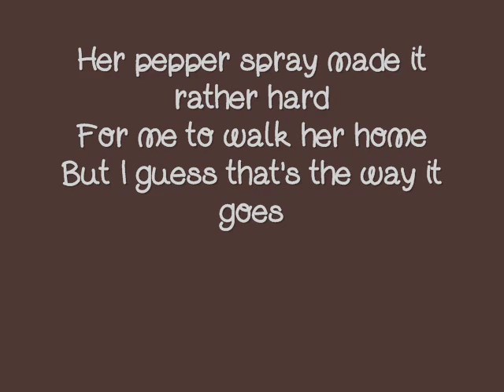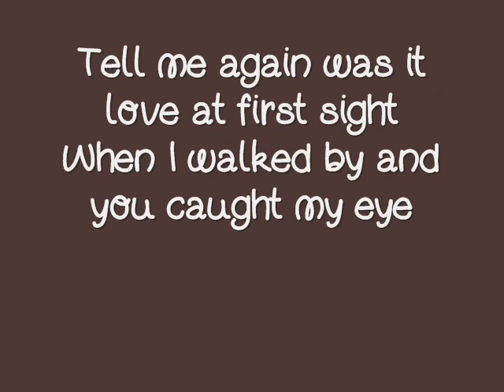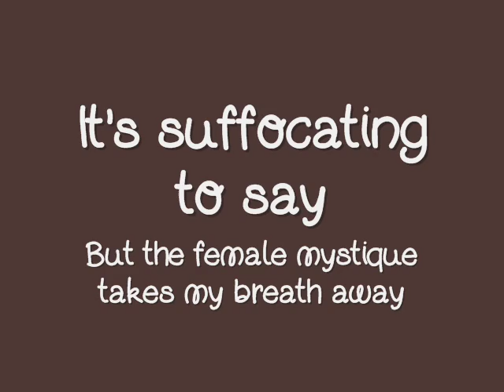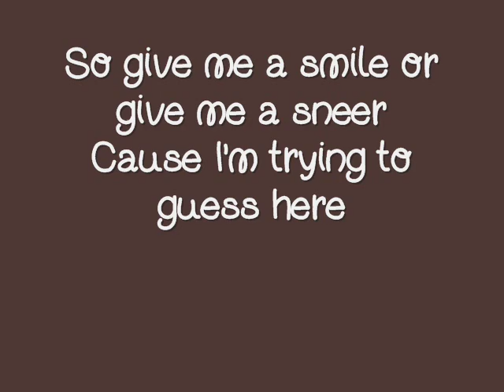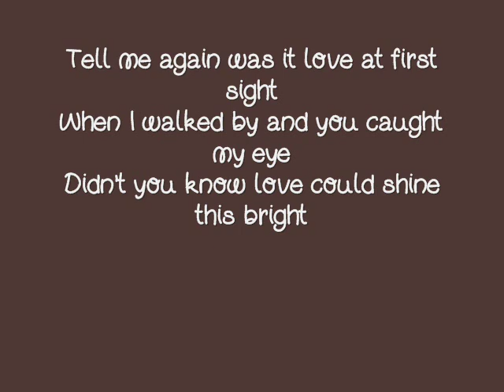Owl City- Deer In the Headlights Lyrics Video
Owl City- Deer in the Headlights lyrics :-)